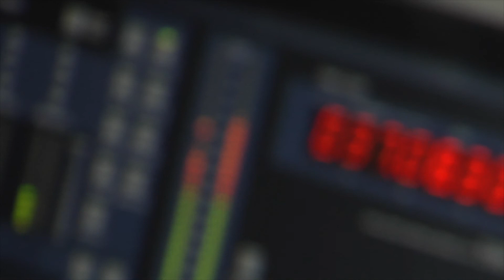"OpenAir Live & Local" Season 4: Episode 9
Colorado Public Television (CPT12, Channel 12 PBS) and CPR's OpenAir present Season 4 of “OpenAir Live & Local,” with 12 all new episodes that celebrate Colorado’s music scene with performances by local artists.

Hosted by Jessi Whitten, Episode 9 is a spotlight episode on Denver band Tennis.